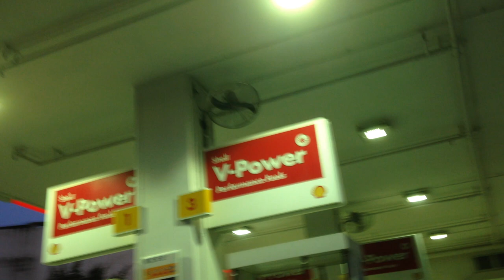Wing-Ton high velocity wall fans (update)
These are in a fueling station in the village where I live. The update is that the grilles seem to have been replaced, or maybe just thoroughly cleaned. They seem to have rusted after only a year.

Tags: appliance mechanical electric fan ventilation collectible item alternative to air conditioning air circulation hong kong sar